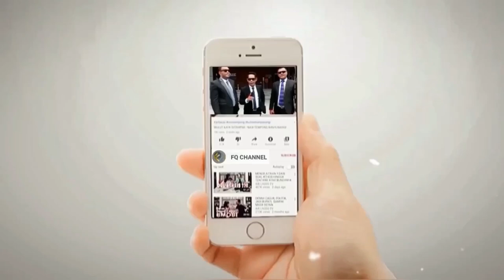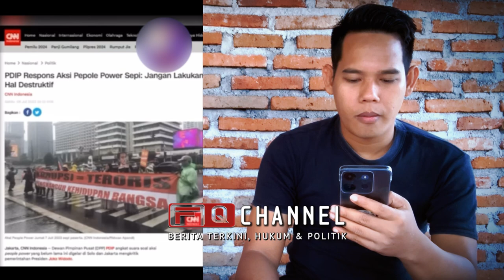K4SIHAN SEKALI SERUKAN PEOPLE POWER, AMIEN RAIS DIJADIKAN BAHAN OLOK-OLOKAN NETIZEN